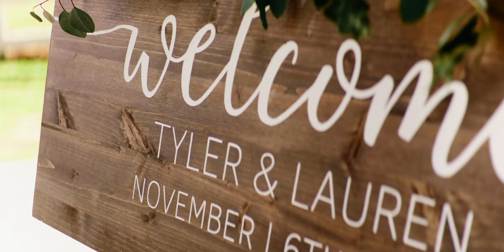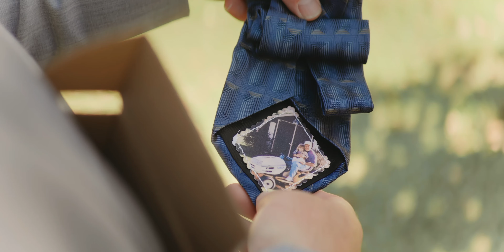Sowell Farms Wedding | Tyler & Lauren Emmons | Milton, Florida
That reveal when Tyler turned and saw Lauren walking down the aisle! You don’t even have to know these two personally to see that she’s the light of his life, and the rest of their days together are sure to be just as bright as the first. We were honored to be part of it, congratulations to the new Mr. & Mrs. Emmons!